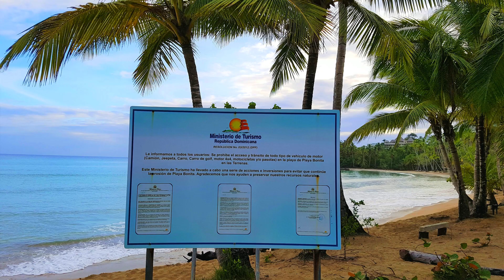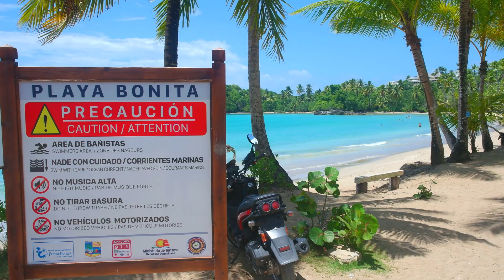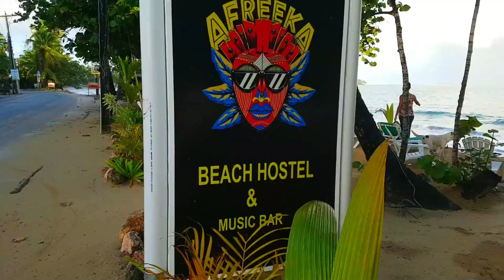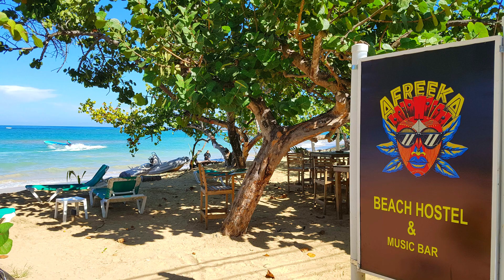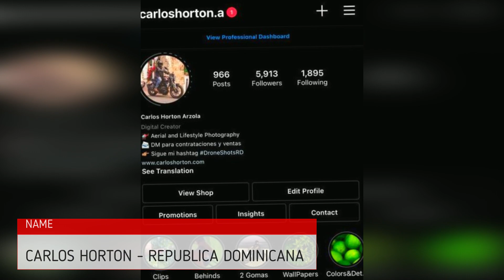Las Terrenas de Samana Republica Dominicana, todo sobre Lugares que necesitas conocer al visitar !!!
TODO SOBRE VISITAR LAS TERRENAS DE SAMANA REPUBLICA DOMINICANA

Las Terrenas es uno de los Lugares mas Hermosos en Samana' Republica Dominicana, tiene varias de las playas mas bellas, amplias y cristalina de toda el Area del Caribe.

En este video te estaré mostrando todo sobre visitar las terrenas y los principales lugares de interés al visitar Las Terrenas para que puedas sacar un mejor provecho a tu paseo  y vacaciones.

Algunos de los Lugares que deberías conocer en el municipio de Las Terrenas son: Playa Coson, Playa Bonita, Playa Las Ballenas, Playa Las Terrenas, Punta Popy, Playa El Portillo, Playa Carolima, Pueblo de Pescadores y Salto del Limon entre otros.

0:00 Todo sobre Las Terrenas

0:25 Playa Cosón

1:11 Playa Bonita

3:15 Playa Las Terrenas

4:16 Punta Poppy

5:30 Playa El Portillo

6:54 Playa Carolima

8:16 Otros Lugares Interesantes

9:22 Saludos con imagen de suscriptores

Este video esta basado en mi experiencia personal, espero que te pueda servir de ayuda.

Puedes encontrar mas informacion de esta Localidad y otras de Samana y de toda la Republica Dominicana, tanto en este canal como en mi BLOG donde también ofrezco otras informaciones sobre Las Terrenas haciendo clic en: